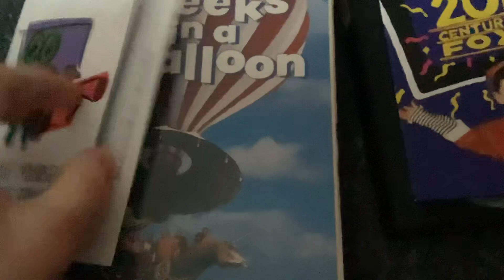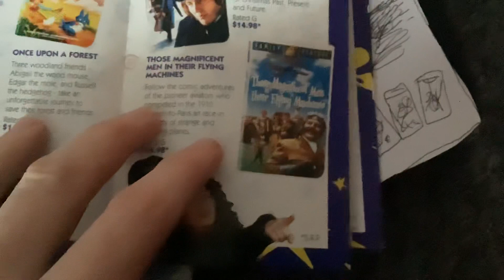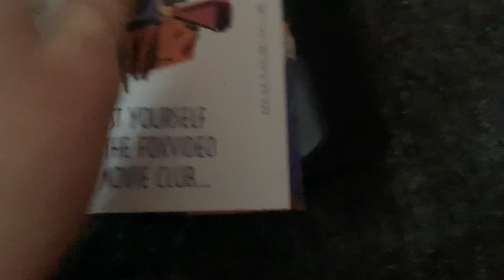Five Weeks In A Balloon 1994 VHS: Review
NOTE: The Add Page Came Off As I Was Seeing The 20th Century Fox Family Feature Videos I Have